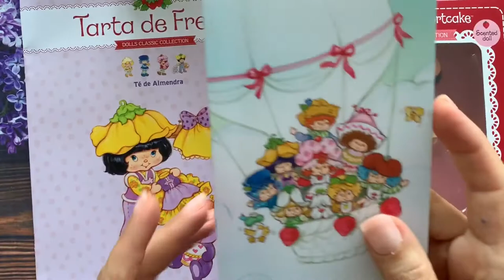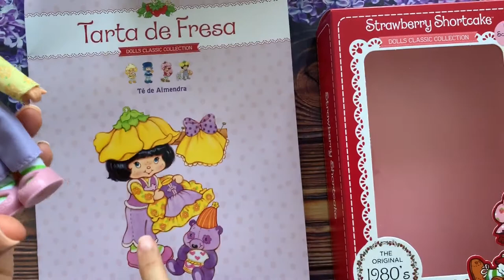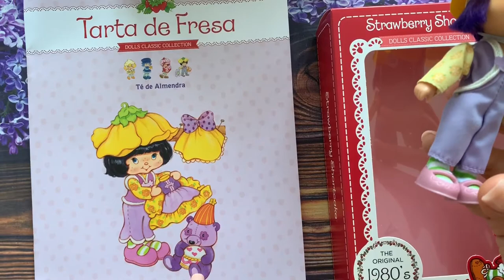17 Almond Tea Te de almendra Pepita Almendrita Tarta de Fresa Strawberry Shortcake Rosita Fresita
Playlist de todos los videos de esta colección publicados hasta la fecha. Espero que la disfruteís mucho.

 Lista de personajes de la colección Tarta de Fresa

    Tarta de Fresa/Rosita Fresita con el gato Cremita/Flanesito y el perro Roddy/Caramelo (Strawberry Shortcake and Custard and Pupcake)
    Tony Mermelada/Juanito Frutín y su rana Saltarín (Huckleberry Pie and Shoofly)
    Compotita/Lupita Manzanita y su pato (Apple Dumpling and Apple Duckling)
    Tarta de Arándanos/Anita Morita y su mofeta Tartaleta/Panquesito (Blueberry Muffin and Souffle skunk)
    Mili Limón/Lucy Limoncito y su ratón Quesito/Azuquitar (Lemon Meringue and Cheesecake)
    Lily Frambuesa/Martita Frambuesita y su mono Maní (Raspberry Tart and Rhubarb monkey)
    Sorbete de Lima/Andrea Limita con su loro Pistacho (Lime Chiffon and Parfait Parrot)
    Dulce Angelito /Angelita Pastelito y su oveja Vainilla Delicia/Vainillita (Angel Cake and Vanilla Icing)
    Flori Naranja/Adelita Naranjita y su mariposa Mermelada (Orange Blossom and Marmalade the butterfly)
    Sorbete de Albaricoque/Susy Chabacanito con su conejo Dulce(Apricot and Hopsalot the bunny)
    Burbuja de menta/Mari Mentita y su camaleón Cereza(Mint Tulip and Cola Chameleon)
    Crepe Suzette/Queta Crepas con su caniche Eclair/Bombón, amiga internacional de Francia (Crepes Suzette and Eclair Poodle)
    Carla Café/Carla Cafecito con su burrito Chocolate, amiga internacional de México (Café Olé and Burrito)
    Té de Almendra/Pepita Almendrita y su panda Marza, amiga internacional de China (Almond Tea and Marza panda)
    Lem y Ada/Lima y Limón y su perro Pastel, gemelos internacionales de Picadilly Circus, Londres (Lem and Ada and Sugarwoofer dog)
    Ciruelita/Lety Ciruelita con su búho Morín (Plum Pudding and Elderberry Owl)
    Flor de Melocotón/Paty Duraznito y su oveja Campana Melodiosa (Peach Blush and Melonie Belle the lamb)
    Arturo Púrpura Agridulce/Pastelero Bigotón y su cuervo Malandrin, villano (The Peculiar Purple Pieman of Porcupine Peak with Captain Cackle the Berry bird)
    Uva Agria/Uvita Agrita con su víbora amargosa, villana (Sour Grapes with snake Dregs)
    Bebé sin nombre (Baby Needs a Name)
    Dinosaurio pies grandes, mascotita de Bebé Sin Nombre (Figboot)
    Batido de Plátano/Banana Batida con su mono Plátano/Bananita (Banana Twirl and Bongo Banana Monkey)
    Fresi Princesa (Berry Princess)
    Té con miel/Sandy Miel (Tea N. Honey), sólo personaje, no se hizo muñeca.
    Cereales con pasas/Laurita Pasita y su lombriz Agridulce (Raisin Cane and Durt) sobrina de Uva Agria, solo aparece en los comics, no se hizo muñeca.
    Locutor (Coconut), sólo personaje, no se hizo muñeca.
    Topo Guacamole, sólo personaje, no se hizo muñeca.
    Mariquita (Lucky Bug), sólo personaje, no se hizo muñeca.
    Señor Sol, narrador (Mister Sun), sólo personaje, no se hizo muñeca. Música Alejandro Miguélez